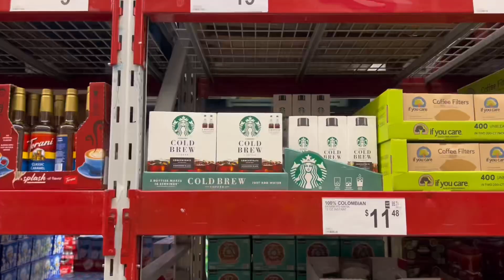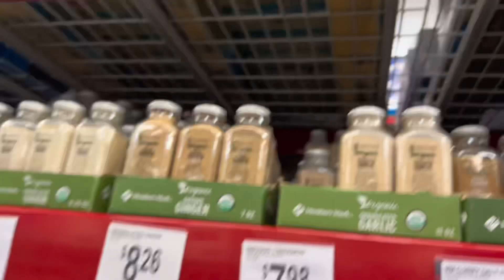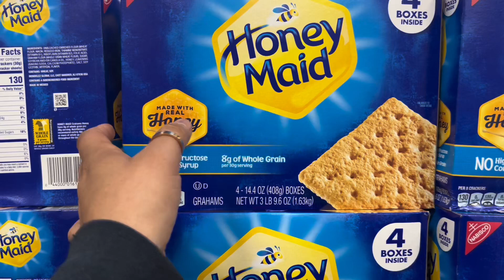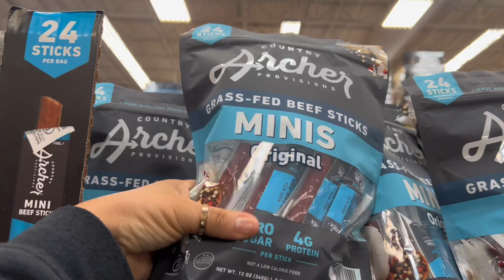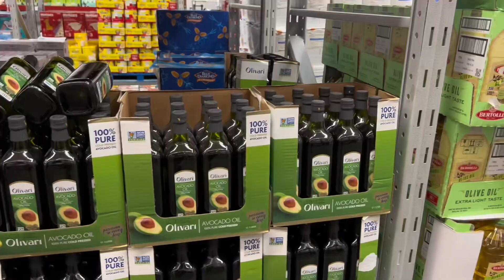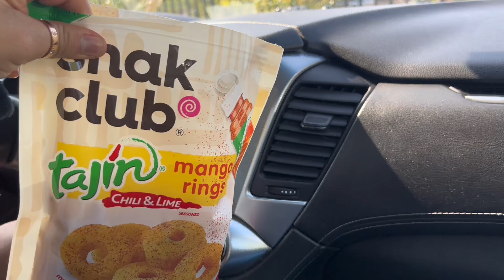GROCERY SHOPPING ON A BUDGET 2023 | SAMS CLUB GROCERY HAUL JUNE 2023 | Our DysFUNxional Family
Hi guys, thank you for clicking on this video. In todays video: Hi guys, thank you for clicking on this video. In todays video: GROCERY SHOPPING ON A BUDGET 2023 | SAMS CLUB GROCERY HAUL JUNE 2023 | Our DysFUNxional Family

 My name is J and I hope YOU are having an amazing day☀️

☀︎YESTERDAYS VIDEO HERE:
I TRIED TEMU!! WHAT I ORDERED VS WHAT I GOT!! WAS IT WORTH IT???TEMU HAUL!! OUR DYSFUNXIONAL FAMILY

☀︎DAY in The LIFE of a FAT Married Couple💕 WHAT WE DO AFTER WE DROP OFF THE KIDS! VLOGMAS DAY 1 2022

J.h.e.a.r.t. B.o.u.t.i.q.u.e.

✩HAIR EXTENSIONS I USE
✩HAIR BRUSH FOR EXTENSION CARE

✩PINK TRIPOD